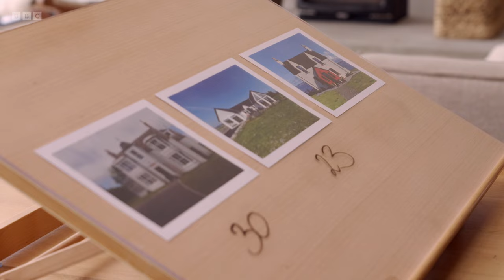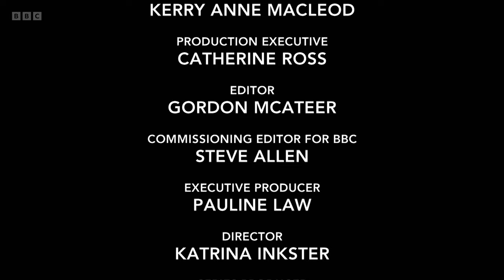Scotland's Home of the Year S06E03 Highlands and Islands